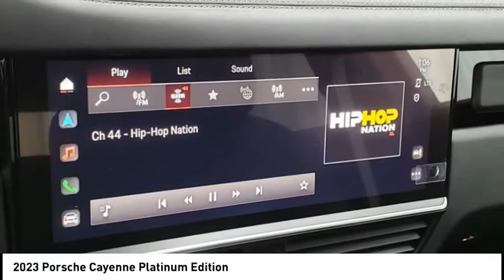2023 Porsche Cayenne PDA01123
2023 Porsche Cayenne Platinum Edition

Don't miss this 2023 Porsche. Make a great choice today with this must-have vehicle. Learn more about this vehicle by contacting the dealership today and own it today.